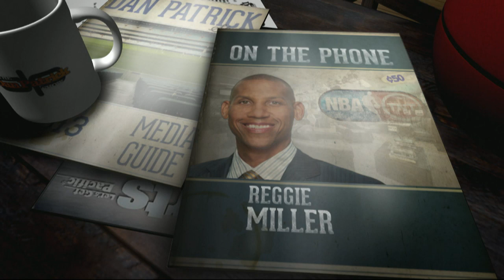Reggie Miller on the Dan Patrick Show (Full Interview) 4/7/14